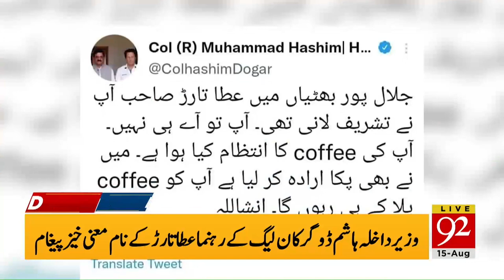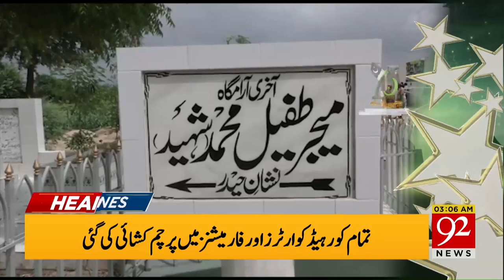Bad News from Balochistan !! | 03:00 AM | Headlines | 15 August 2022 | 92NewsHD